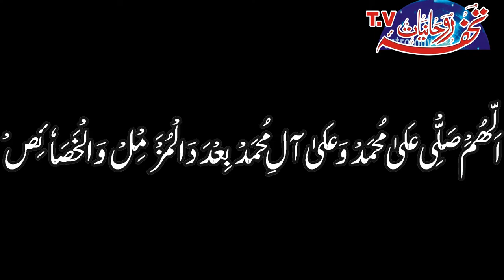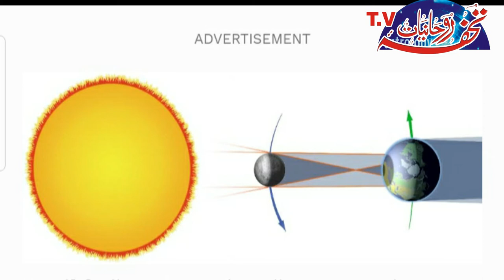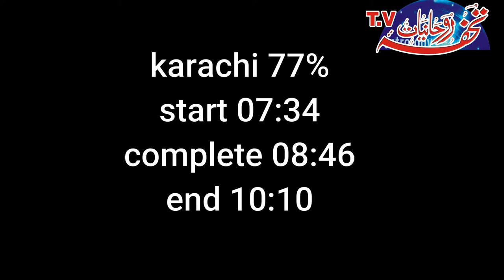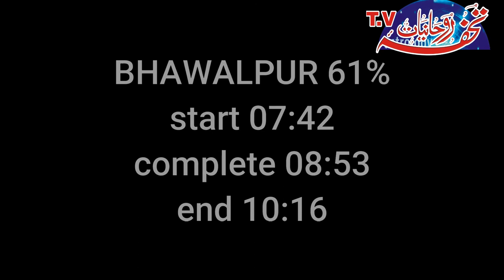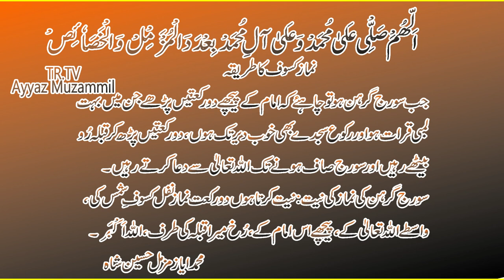SURAJ GRHAN AHMIAT SADQAT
کون سا وظیفہ ہے یہ سب کچھ جاننے کے لئے مکمل وڈیو دیکھیں۔بہت معلوماتی ویڈیو ہے ۔اپنے خیالات کا اظہار کمنٹ میں ضرور کریں ۔وڈیو کو لائک بھی کریں اگر اب تک آپ نے ہمارا یو ٹیوب چینل سبسکرائیب نہیں کیاتو ابھی سبسکرایئب کریں
 My name is M.AYYAZ MUZAMMIIL Founder of Edara-E-Rohaniyat PAKISTAN, We Published Spiritual Monthly Megzien Touhfa-E-Rohaniyat,
Jafreya jantre , Muzammil rohani jantre ,and other Islamic Books. I am Muslim Spiritual Scholar & Healer ,
Who has been Helping People resolve a variety of issues over 35 years with Quran by Surrah MUZAMMIL.
In the past I have helped people with conceiving Problems, Relationship issues, Money, Love, Health , Black Magic ,
Competitive Exams, Litigation ETC.
 IF YOU HAVE ANY PROBLEMS PLEASE CONTACT AT PHONE NUMBER
TO GET YEARLY SUBSCRIBTION FOR OUR MONTHLY
MAGZINE CONTACT OUR DISTRIBUTION MANAGER
Assalamwalikum india ilme jafar se swal ka fore jawab sekhen

Mayi Re Last Episode
Today Mayi Ri Last episode
Today Mayi Re Last Episode
Last episode 7 October 2023 Pakistani Drama Mayi ri
Pakistani Drama Mayi Re
 Mayi Re Last Episode 7th October 2023
Mayi Ri ARY Digital
ARY Digital
Mayi Ri ARY
ARY Mayi Re
Mayi Ri Last Episode 7 October 2023
Aina Asif Mayi Ri
Aina Asif Mayi Re
Mayi Ri Last episode
pakistani drama Mayi Ri Last episode
ARY
Samar Abbas
Mayi Ri
Mayi Ri Drama
Drama Mayi Ri

FOLLOW US ONFACEBOOK
ayyaz_muzammil
JOIN OUR ROHANI WHATSAPP GROUP
 BY Sening Your Request At This Number